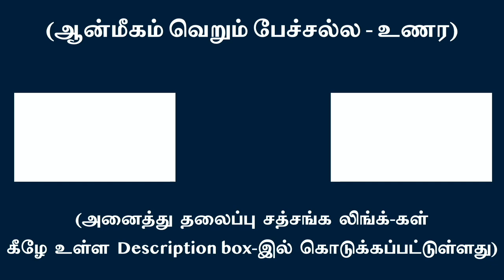பாதை அறியாதவன் படும்பாடு சொல்லி மாளாது... !!!